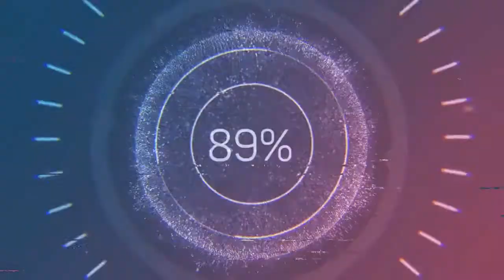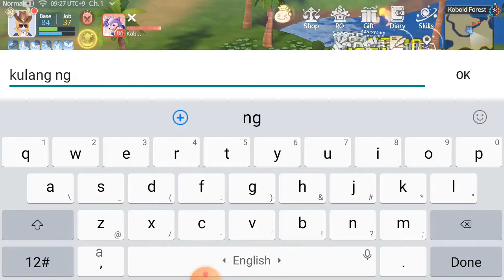HELHEIM NORMAL MODE [] DOPPELGANGER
Hello Guys!!! I am sharing one of my daily quest in Ragnarok Origin.

Intro credit to MOVAVI VIDEO EDITOR